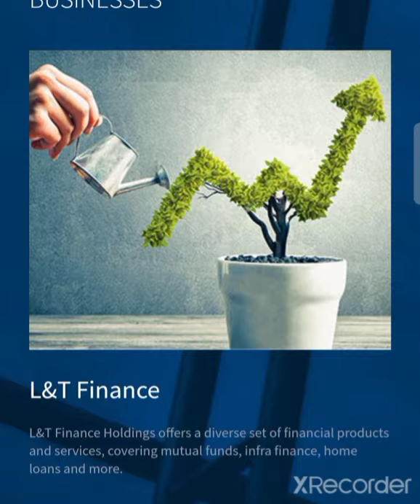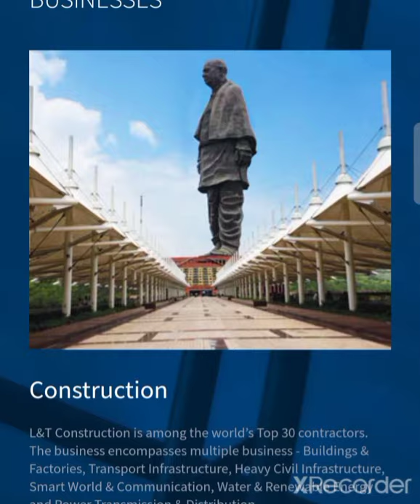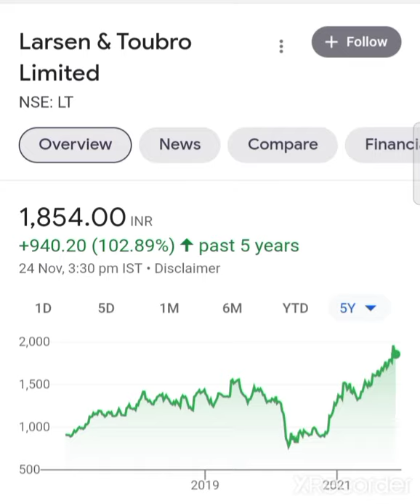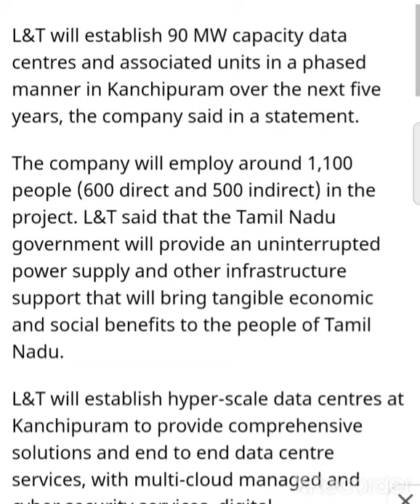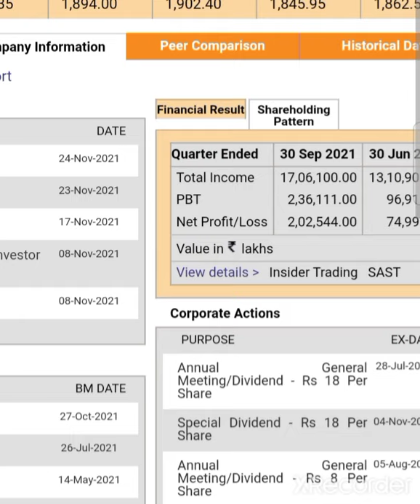💥Larsen & Toubro Share Latest News Larsen & Toubro Share today News Larsen & Toubro Share LT Share